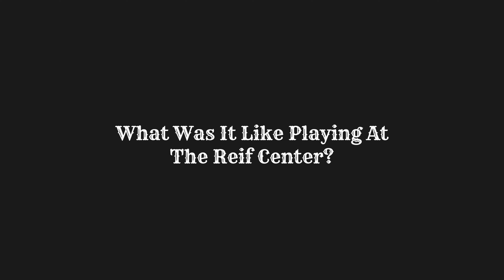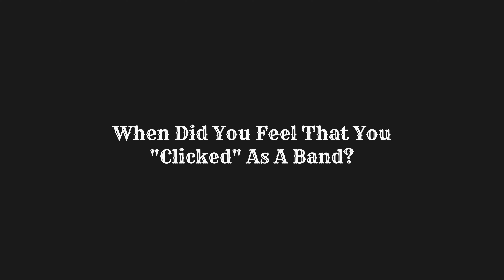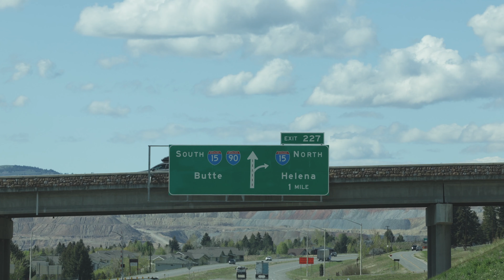Wild Horses: From The Dirt (Mini Doc)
Following the times leading up to the release of our debut album, 'Runaway'; this mini documentary tells the story behind some of the distinct landmarks which paved our first year as a band.

Very special thanks to our good friend and constant supporter, Michael Bouchie, for capturing and bringing this story to life.